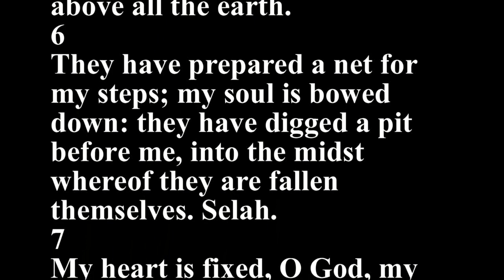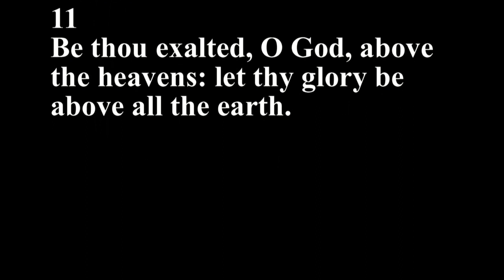Psalms 58 - Holy Bible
1
Do ye indeed speak righteousness, O congregation? do ye judge uprightly, O ye sons of men?
2
Yea, in heart ye work wickedness; ye weigh the violence of your hands in the earth.
3
The wicked are estranged from the womb: they go astray as soon as they be born, speaking lies.
4
Their poison is like the poison of a serpent: they are like the deaf adder that stoppeth her ear;
5
Which will not hearken to the voice of charmers, charming never so wisely.
6
Break their teeth, O God, in their mouth: break out the great teeth of the young lions, O LORD.
7
Let them melt away as waters which run continually: when he bendeth his bow to shoot his arrows, let them be as cut in pieces.
8
As a snail which melteth, let every one of them pass away: like the untimely birth of a woman, that they may not see the sun.
9
Before your pots can feel the thorns, he shall take them away as with a whirlwind, both living, and in his wrath.
10
The righteous shall rejoice when he seeth the vengeance: he shall wash his feet in the blood of the wicked.
11
So that a man shall say, Verily there is a reward for the righteous: verily he is a God that judgeth in the earth.